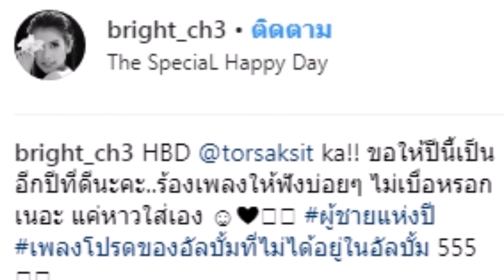โมเมนท์นี้น่ารัก! น้องไบร์ท-โต๋ ร้องเพลงที่แต่งด้วยกัน สวีทกันบ้างอะไรบ้าง